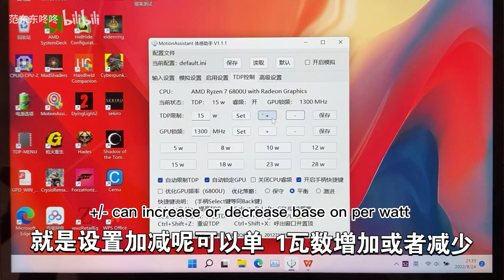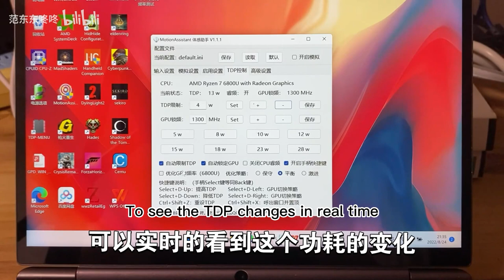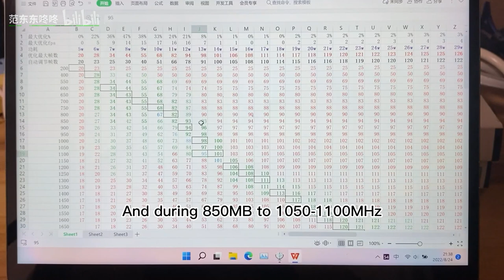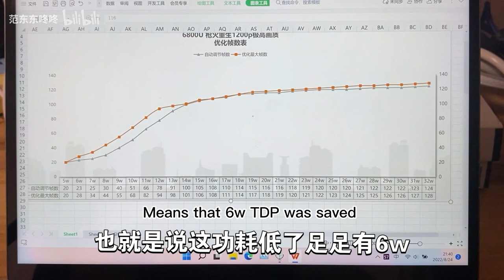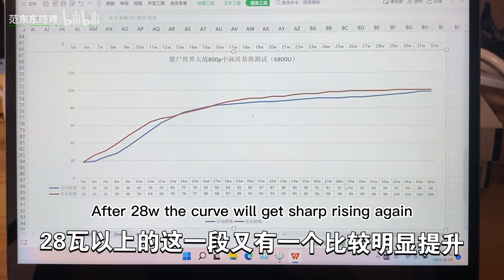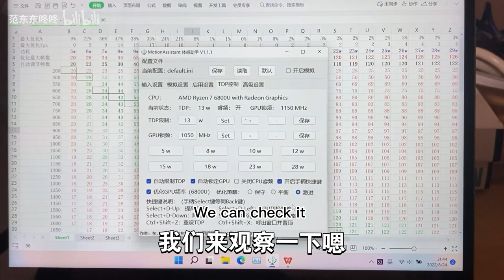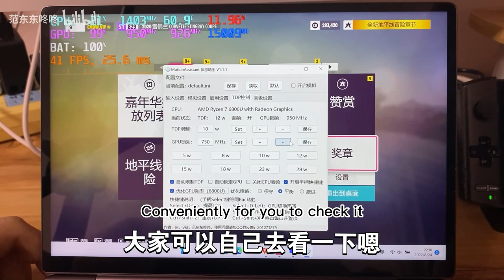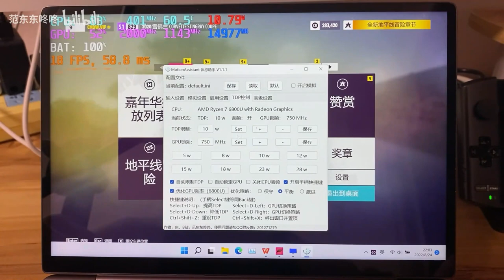TDP tweaking&6800U GPU exclusive optimizing on GPD WIN MAX 2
Thanks FrankDong provide software.

Crowdfunding happening
The price starts $999 shipping free